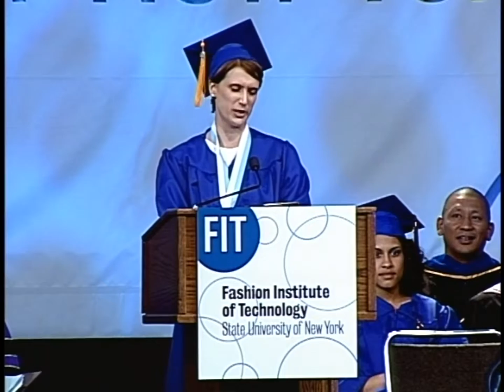Kerstin Wendel - FIT Commencement 2011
Kerstin Wendel, International Trade and Marketing, gives the valedictory address at commencement ceremonies for the Baker School of Business & Technology and the School of Liberal Arts.